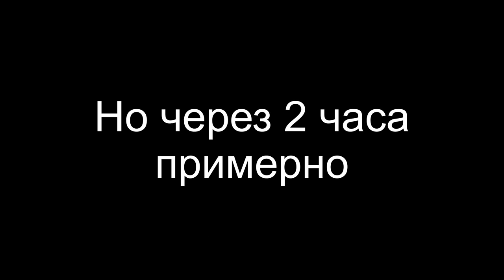Корова сломала дверь и отелилась где ей удобнее. Деревенские будни.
Одна из наших коров преподнесла нам сюрприз, корова отелилась и ведет себя очень вызывающе...